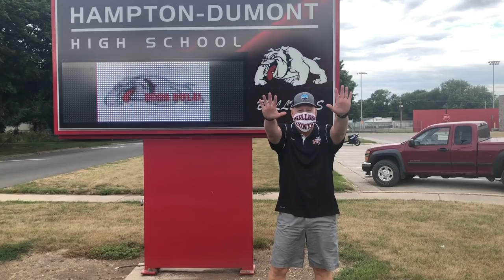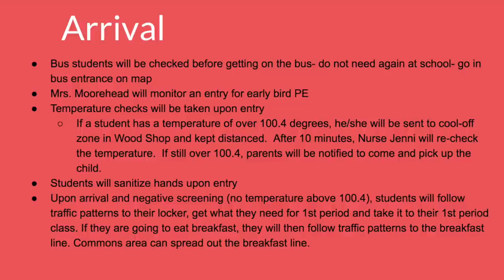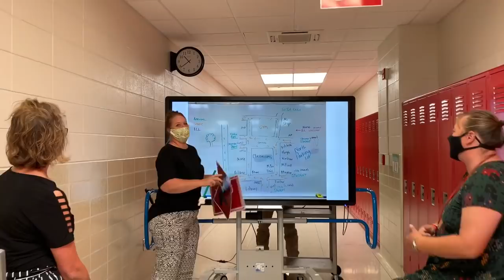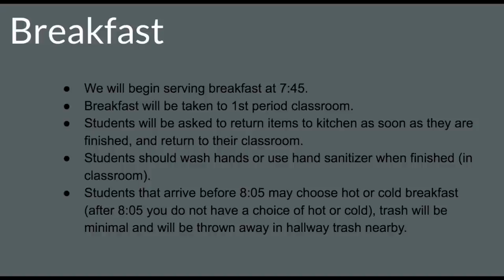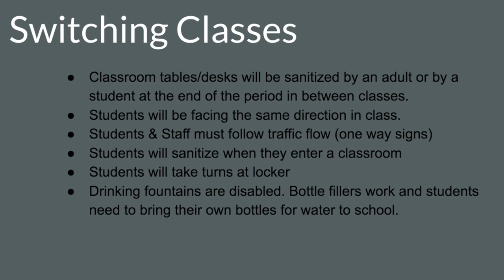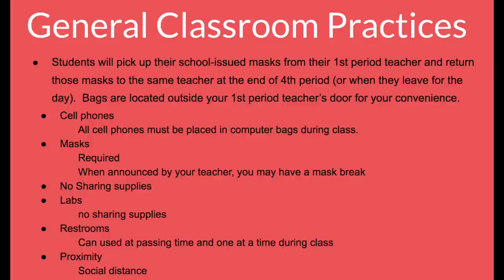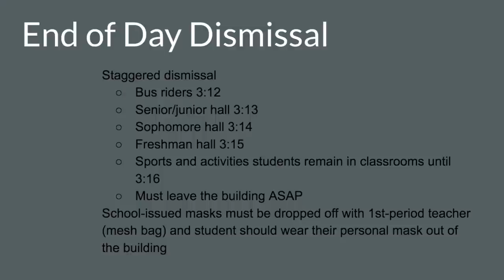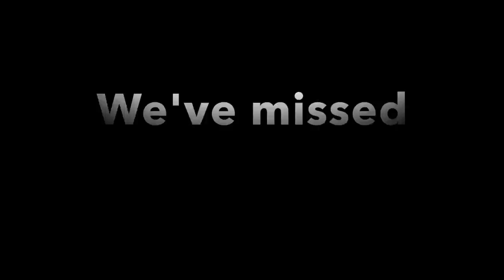H D High School Procedures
Instead of a normal first-day-of-school assembly, here is a video detailing our new procedures for the 2020 school year.  There are lots of familiar faces!